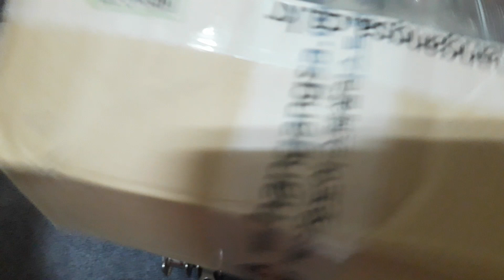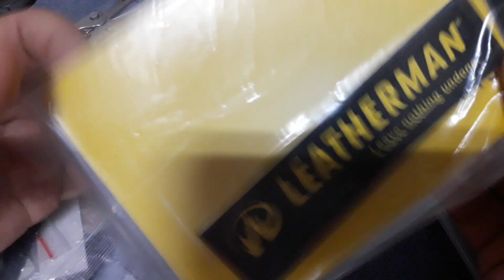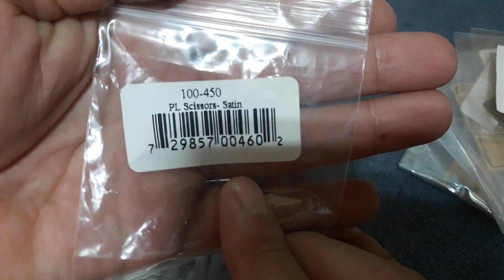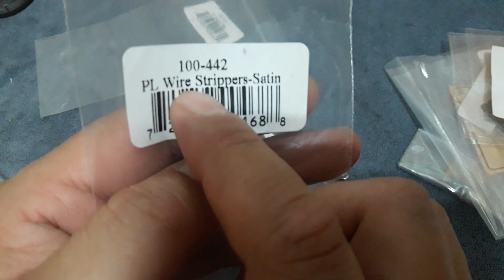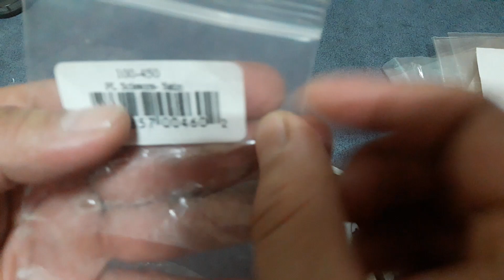SOG multitool! PARATOOL (S31) Scissors added! SOG 멀티툴! 파라툴 (S31) 가위 추가된 모습!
다이젤레57님이 보고싶다고 하셔서 급하게 공개합니다

diezelle57 wants to see you